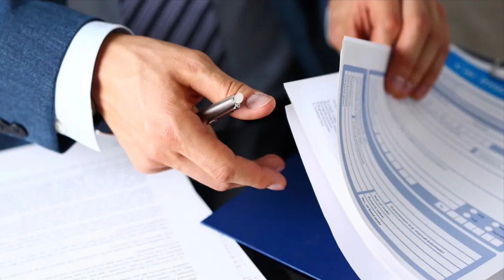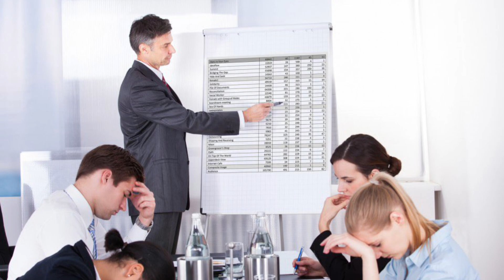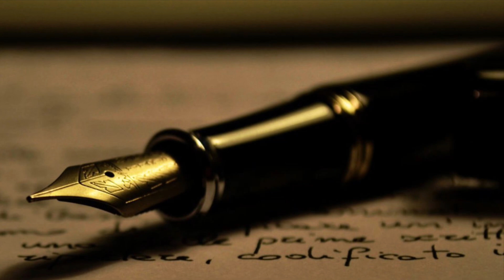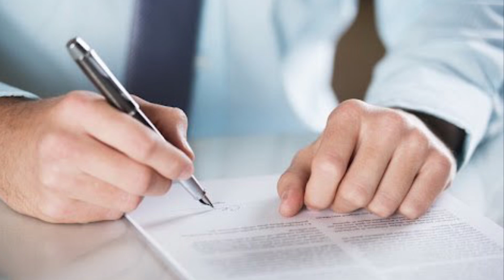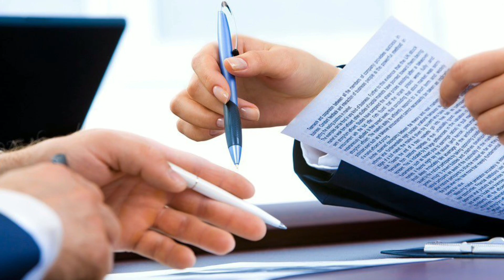ՂԱԶԻՆՅԱՆԸ ՔԱՂԱՔԱԿԱՆ ԱՊԱՍՏԱՆ Է ԽՆԴՐԵԼ ՂԱԶԱԽՍՏԱՆԻՑ_Ուժեղ լրահոս